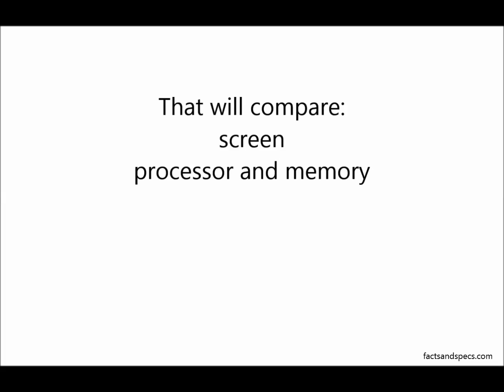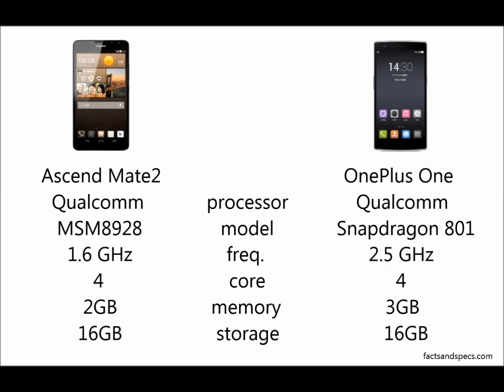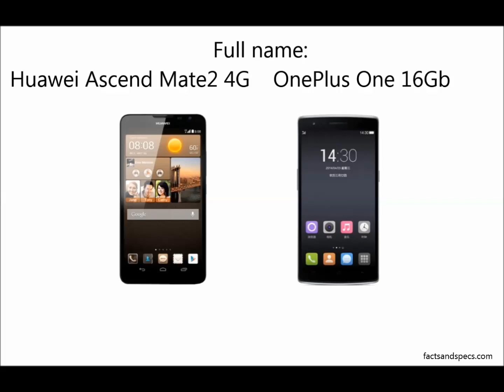OnePlus One vs Ascend Mate 2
Huawei Ascend Mate2 4G vs. OnePlus One 16Gb - choose a large smartphone